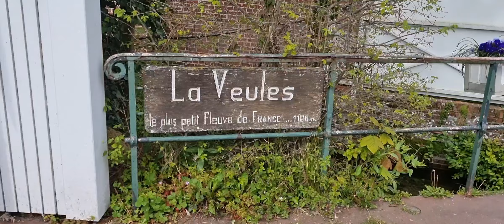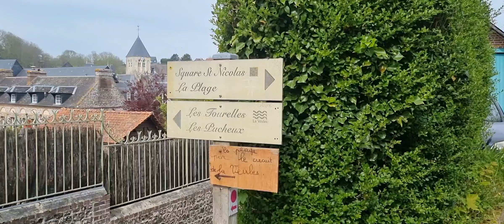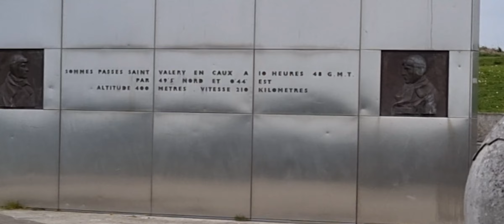GR 21 St Aubin sur Mer, St Valéry en Caux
St Aubin sur Mer, St Valéry en Caux.
Belle étape en passant par Veules les Roses 22 km